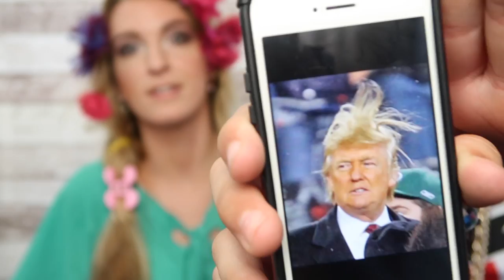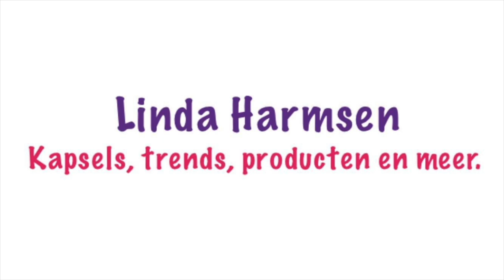Hair & fashion upgrade door mijn neefjes. | Linda Harmsen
Elke vrijdag om 19.00 een video.

Van krullen tot vlechten en van stijlen tot opsteken, alles komt voorbij op dit Youtube kanaal.
Ik geef (product) advies en neem jullie mee naar leuke events.